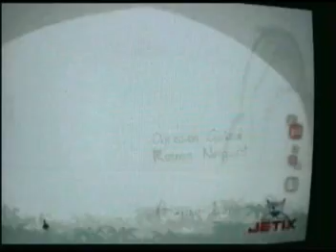(1/3) el arte de recordar - zorrino kung fu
y justo ayer estaba pensando en este episodio, ademas de que lo transmitieron en un dia lluvioso jajaj